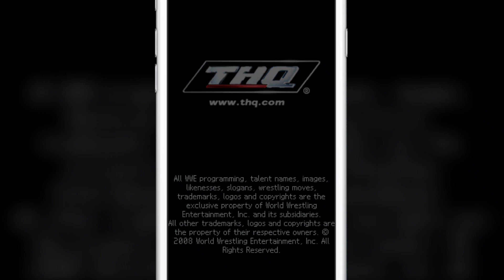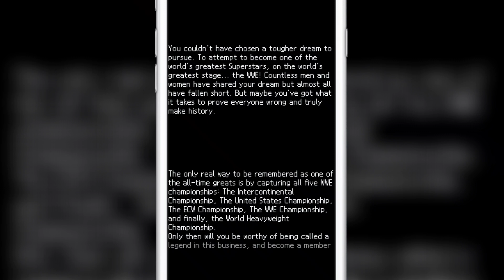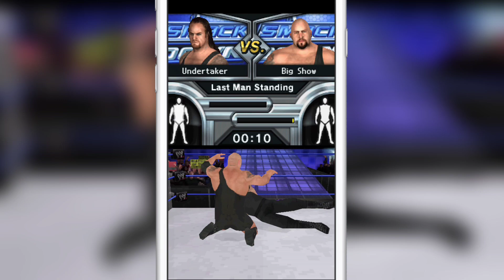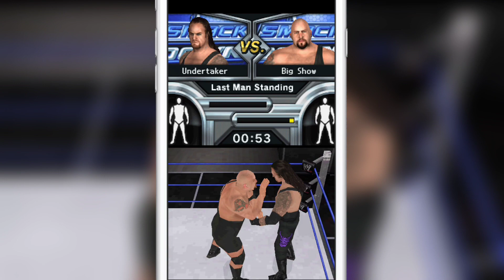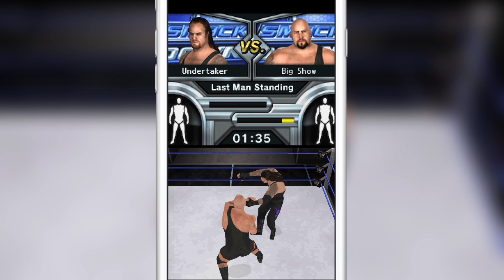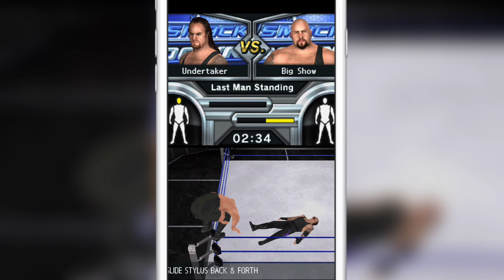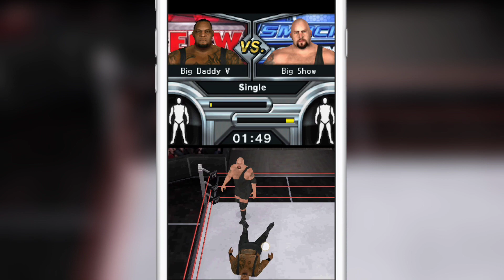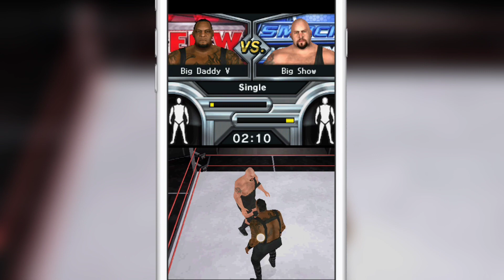WWE SmackDown Vs. RAW 2009 Gameplay Video 2023 On Mobile | NDS Rom | NDS Game